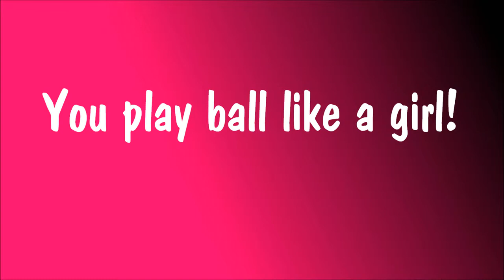You Play Ball Like a Girl!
In words.